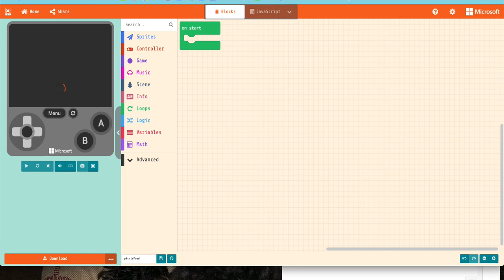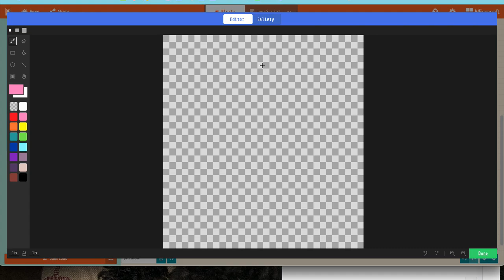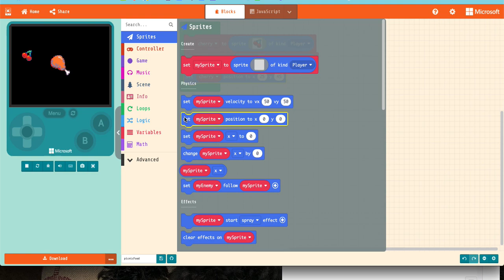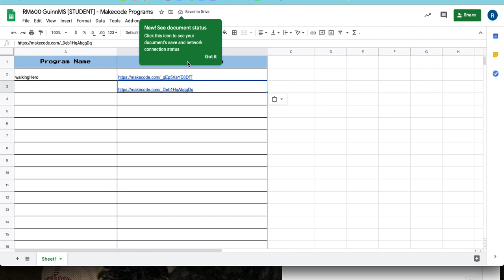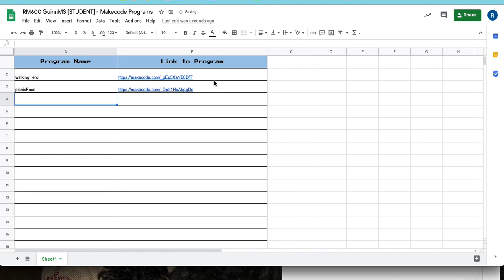Picnic Food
Use this walk through to complete the Makecode Picnic Food program.